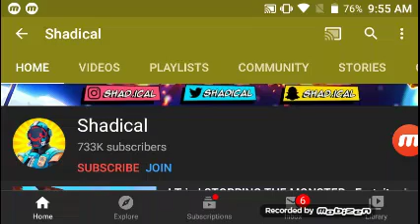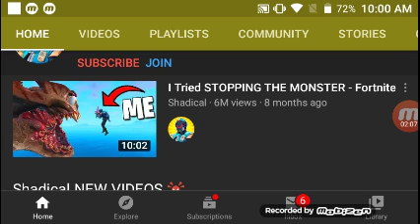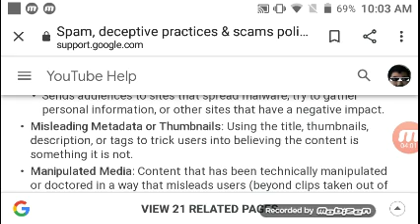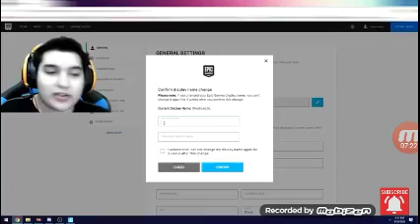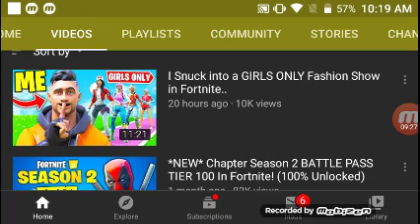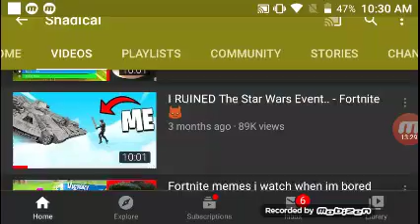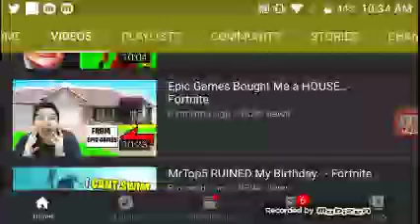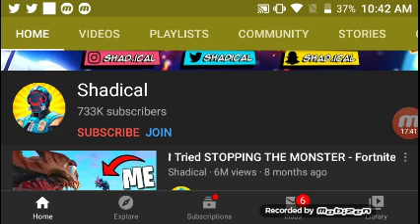Exposing Shadical - Fake Videos and A MrTop5 Wannabe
Shadical is so bad, and he is clickbaiting, tricking, and  manipulating his fans, and he's using misleading tags in his videos, if watch him, pls unsub from him, he's lying and manipulating you